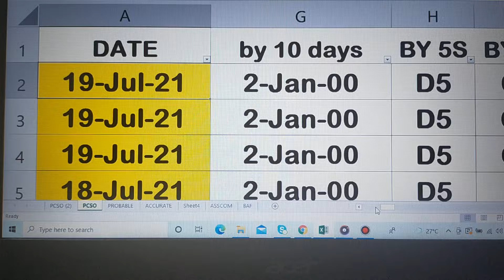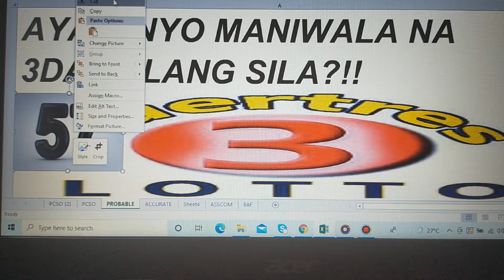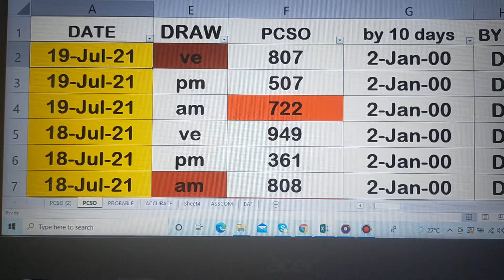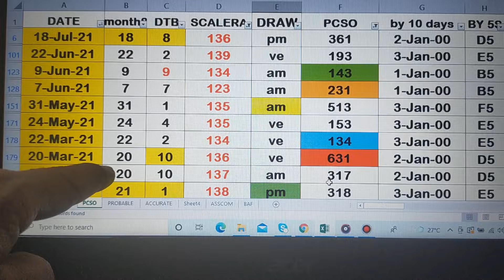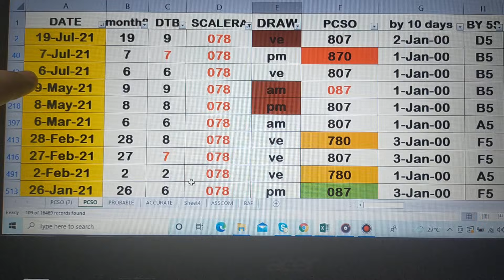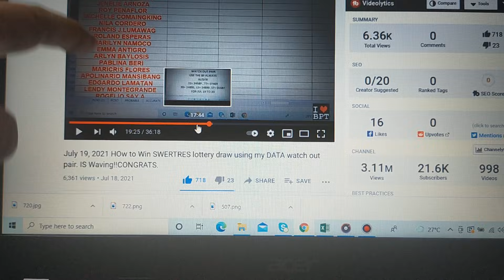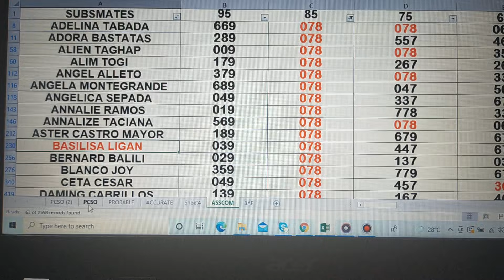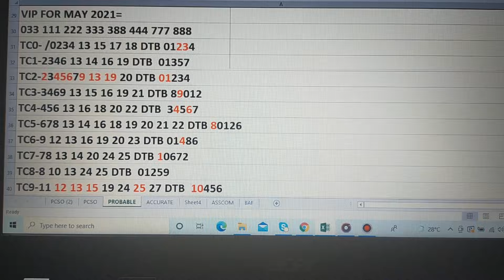July 20, 2021 HOw to Win SWERTRES lottery draw using my DATA watch out pair. IS Waving!!CONGRATS.